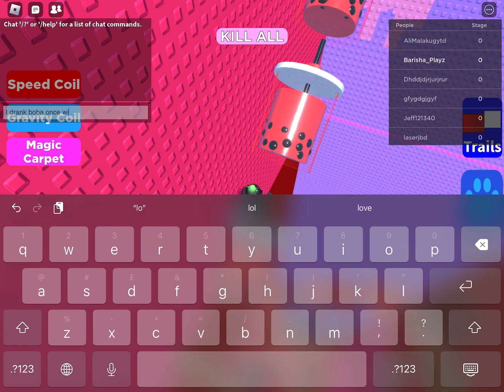Playing chocolate tower (I guess this is part 5) (read description if u wanna know what apps I used)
Apps used in this vid:

CapCut
Roblox